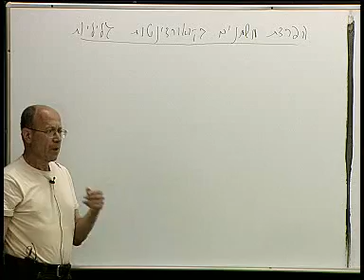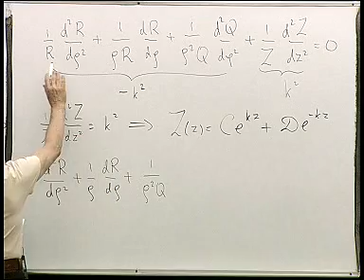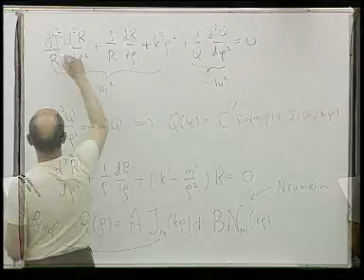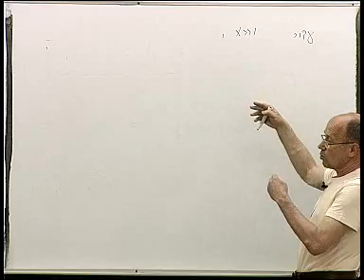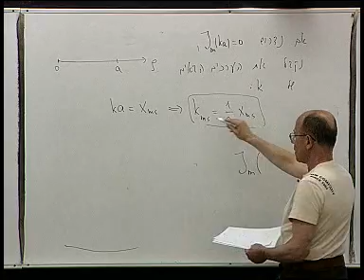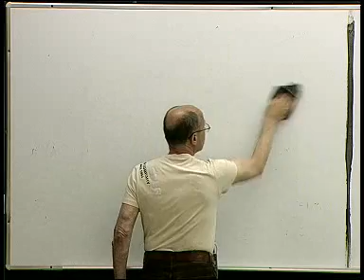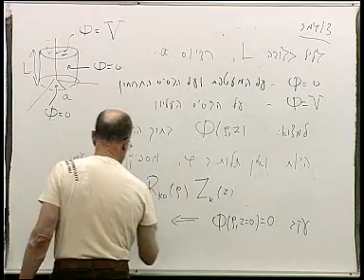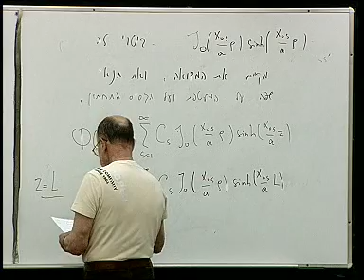תורה אלקטרו-מגנטית - הרצאה 08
הטכניון - קורס 114245 - תורה אלקטרו-מגנטית
הרצאה 08 - שיטות ודוגמאות
מרצה: פרופ' בוריס שפירא
פקולטה: פיסיקה